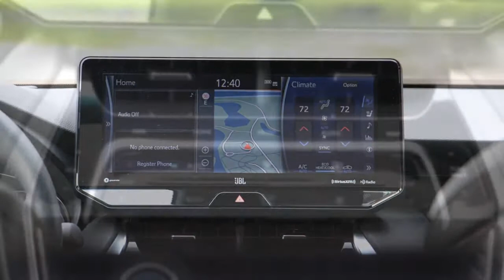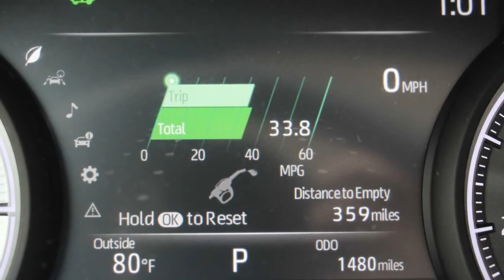2021 Toyota Venza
2021 Toyota Venza First Drive Review: Lexus Leaning

The Venza has RAV4 bones, but looks and feels like a luxury car.
The 2021 Toyota Venza looks like a luxury vehicle. It has sweeping lines and a dramatic profile, reminiscent of something more upscale, and an interior that's equally chic. But peel away the sheet metal and you might be surprised to learn that the new Venza is really just a RAV4 underneath, riding on the same versatile TNGA platform. But that's not a knock against the Venza – in fact, that's a good thing. The RAV4 is a great starting point.
The big difference between the two, though, is that the Venza is hybrid only. It gets the hybrid RAV’s electrified powertrain and many of its same interior components, and by and large, feels familiar from behind the wheel. But the obvious exterior redesign isn't the only thing that's new, there are other subtle engineering upgrades and design touches inside that make the Venza generally more appealing than the RAV...